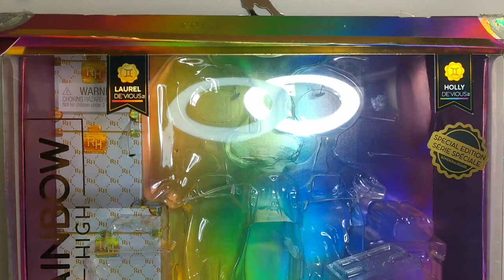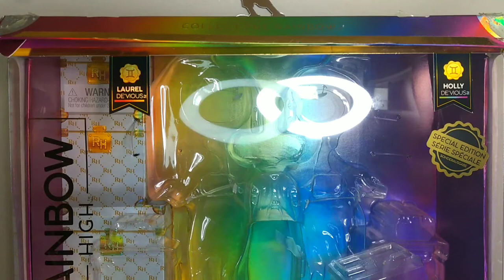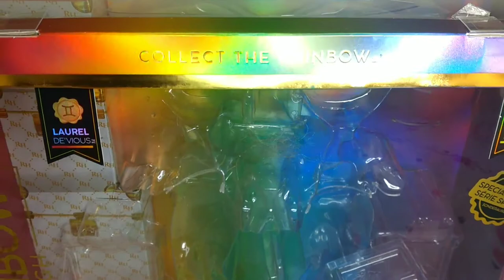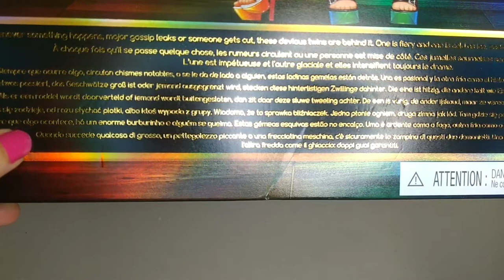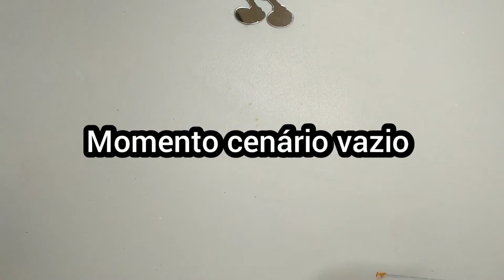As irmãs fogo e gelo Laurel e Holly De'vious Rainbow High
Quanto será que elas gastam com botox?
Facebook: Gigi e suas Dolls